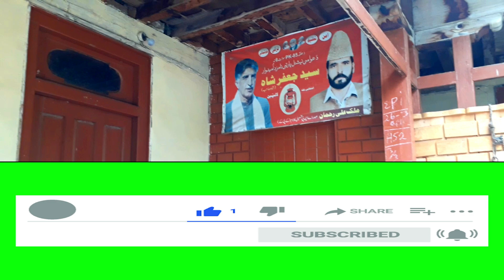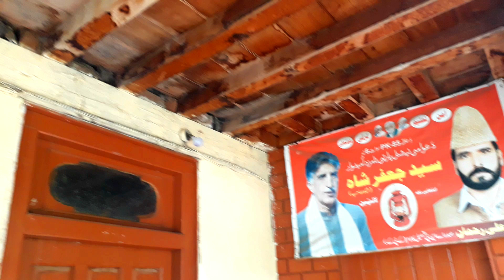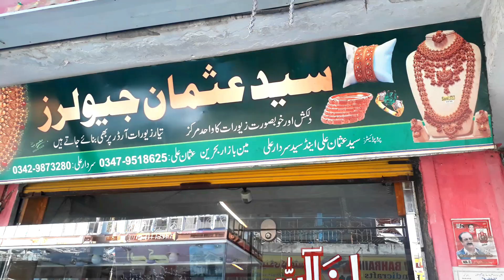Documentary about KALAM Pakistan 🕺🥰💯👍